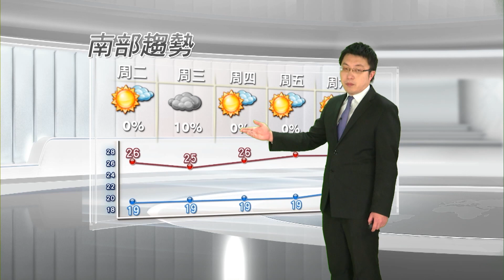2015/03/02 明晚鋒面雲系南下 北東入夜轉冷